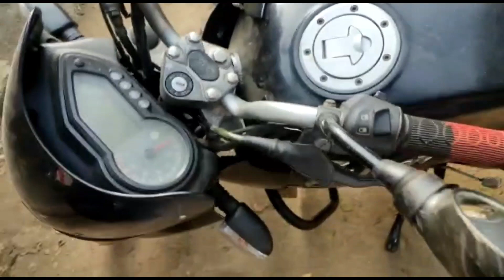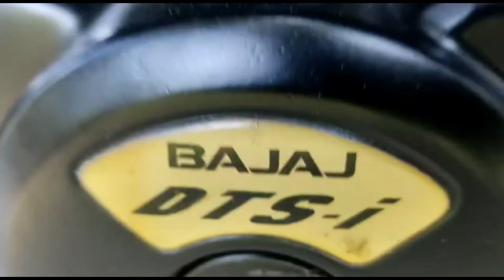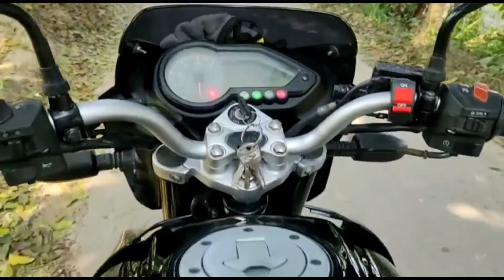Full Restoration Pulser Old 2009 // অল্ড বাইক গোল্ড হল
address ,, Faridpur
contact,,,  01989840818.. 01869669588 imo whatapp